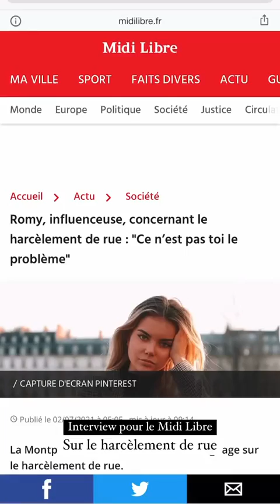ROMY - 05 Juillet 2021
Les amis on se retrouve pour mon vlog du 05 Juillet 2021 sur notre chaine - Pour retrouver tous mes vlogs direction ma playlist